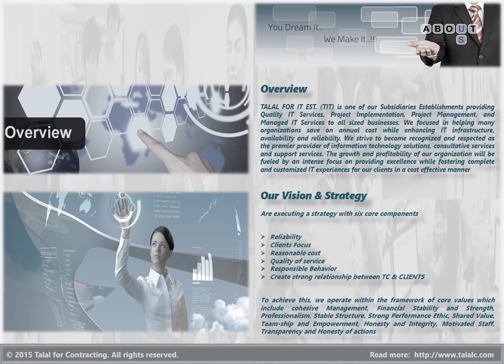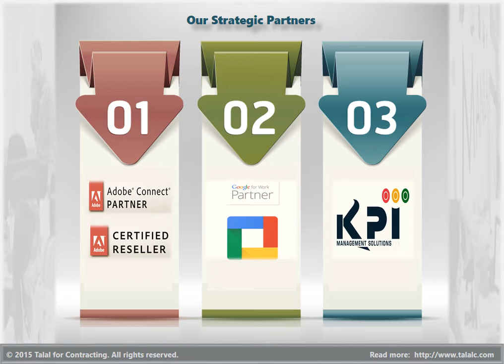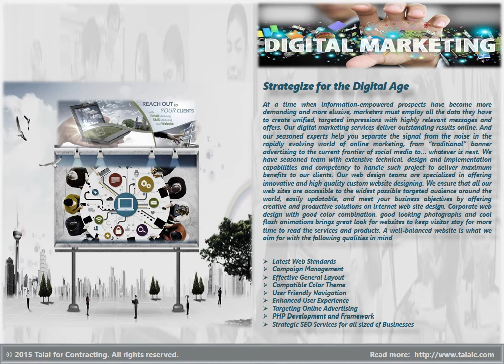Talal for IT (TIT)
Company Profile Presentation